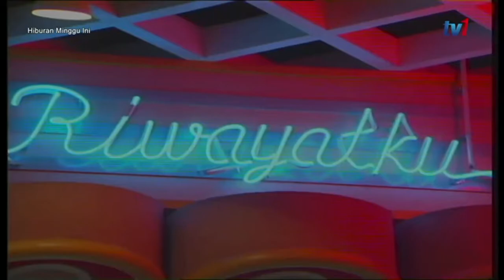HMI 1990 Jamal Abdillah [part 4/4]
Program: Hiburan Minggu Ini ( HMI )
Tahun: 1990
Artis: Jamal Abdillah
Artis Undangan: Aishah , CRK , Kopratasa , Fauziah Ahmad Daud (Ogy) dll